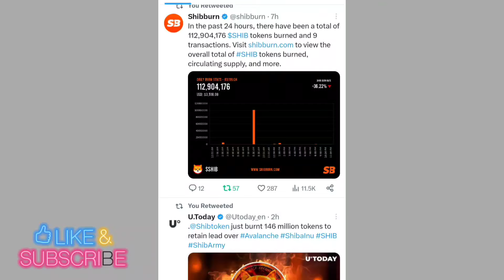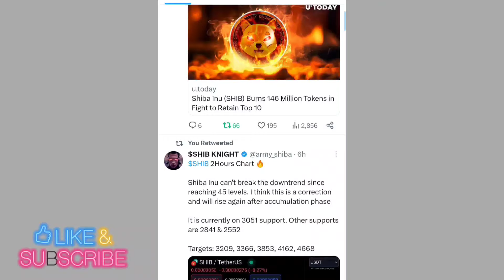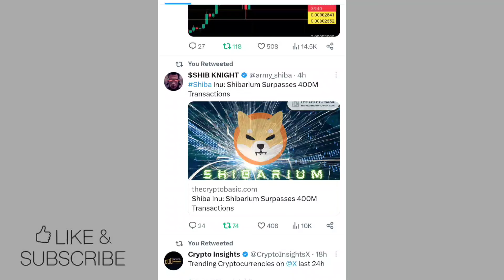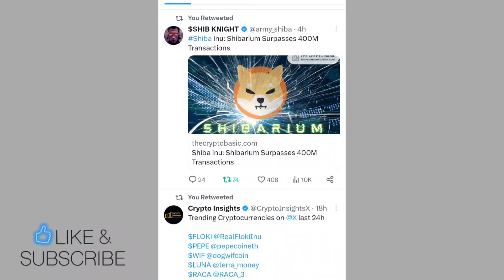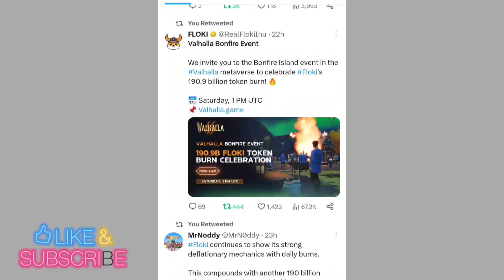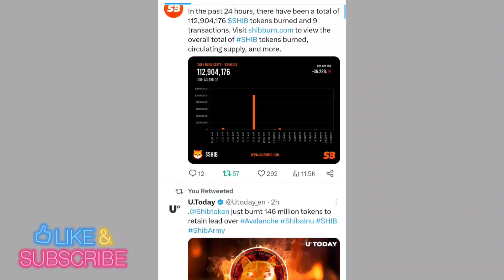Breaking News 🔥अगर शीबा ये 5 टारगेट हिट कर गया तो फिर नहीं रूकेगा 1.07₹ 📣 SHIBA INU COIN NEWS TODAY